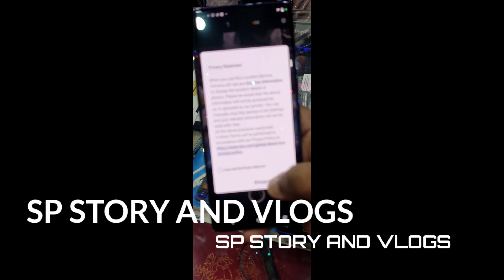FIRST IMPRESSION V29e | VIVO V29e SD695 | VIVO V29e 64 OIS NIGHT PORTRAIT | SP STORY AND VLOGS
VIVI V29e
vivo v29e first impression
vivo V29e first impression SD 695
vivo V29e first 64MP OIS NIGHT PORTRAIT
vivo V29e first impression 50MP EYE AF
SP STORY AND VLOGS 🙏🙏